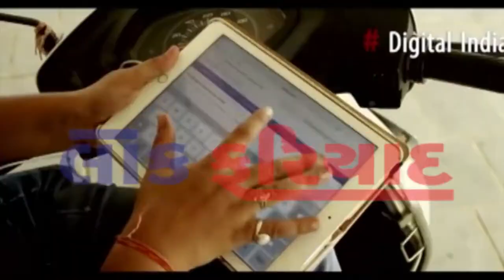EK VAAT KEHVI SARI CHHE BHARAT NI SANNARI CHHE